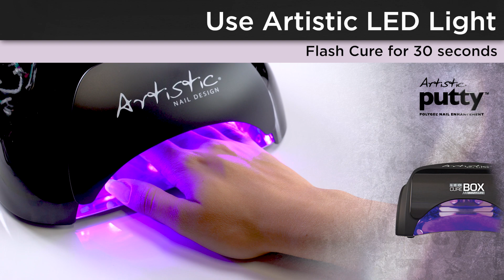Artistic Putty™ Reverse French Application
Does Artistic spark your gel polish need?